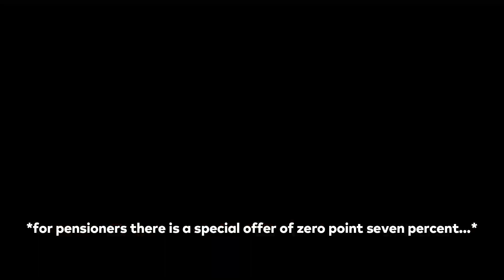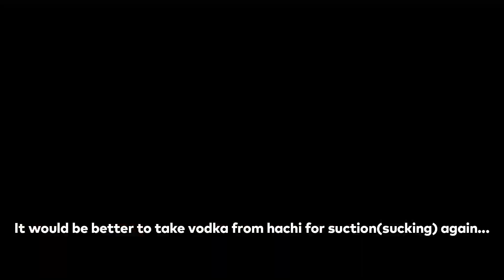Twice - Kura Kura (Albina Sexova Remix)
WARNING! This Is Repload bec YT BLOCK VIDEO

Albina $exova - the first significant unit after the barren zeros. Heavenly arrangements. Hot shocking show. Sweet and sour songs. Real sexy space. From her voice and forms, the boys pour $perm from their ears, and the girls lift their legs right in the hall.

She Just Like Cupcakke Wrote Song About $ex and Daddies :)

Her Real Name - Elena Nikolaevna Kazarina (born July 9, 1957, Frunze or Leningrad), better known as Albina $exova, is a Pu$$ian  singer, songwriter and artist. Scandalous porn chanson star. The most outspoken singer of the new time. Music, which is determined by our time - and will determine our time. She started her musical career in 2010 as an underground artist, but gradually gained popularity on social networks thanks to songs with social and sexual themes.

Plot:

"Zaim Zaim" ("Puzziness") is a song recorded by South Wh0rean girl group Tw@T With Albina Sexova's Help . It is the group's eighth W@panese maxi single, featuring three other tracks. It was pre-released for digital download and streaming on F@pril 21, 2021, by Warner Musuc W@pan. The single and its B-side, "Strawberry Moan", were physically released on Bae 12, 2021, in Wapan.

Songs:Twice - Kura Kura
Albina Sexova - MicroZaim [Microloan (ft. PoHom)